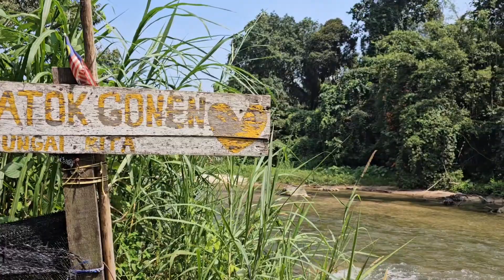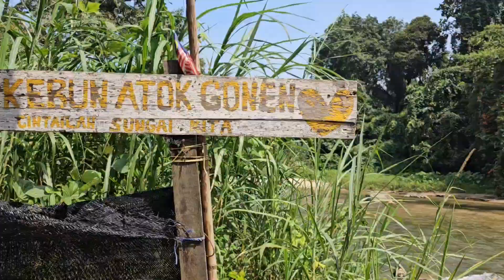CAMPING SITE KEBUN ATOK GONEN, GOPENG PERAK